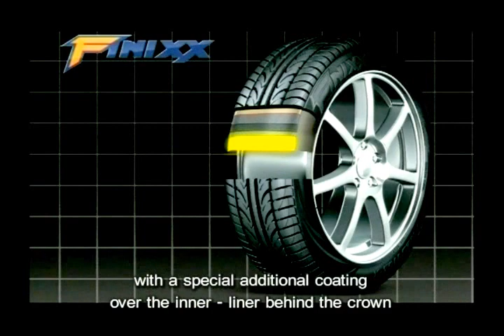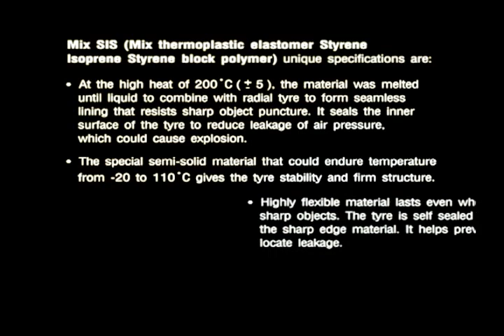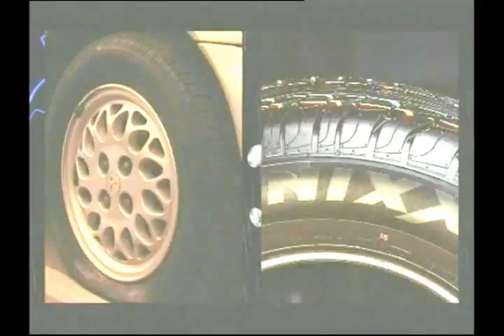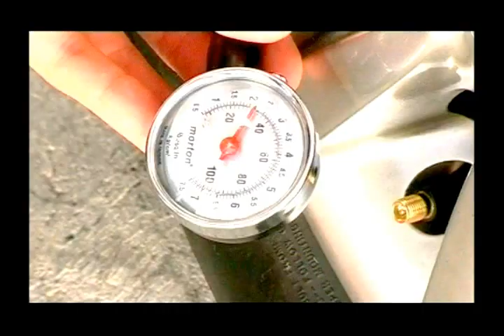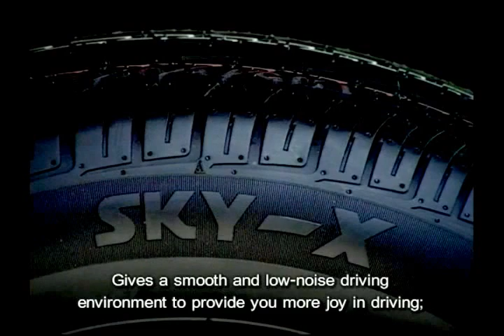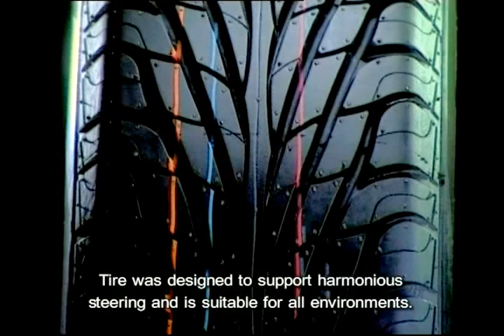Finixx Global Industry Co. Ltd,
An exceptional innovative technology which opens a wide opportunity for tyre users to discover a new generation of tyre that emblems and promotes awareness on safety tyre. FINIXX SELF SEALING TYRE is a combination of THERMOPLASTIC POLYMER that suppresses and sealed leakage when punctured, provides the following benefits and features.

- Resist sharp objects while driving on different road conditions.
- Save cost of spare tyre and reduce fuel consumption.
- Save your valuable time and increase your personal safety.
- High network service on general wheel mounting instrument.
- Environmentally friendly.